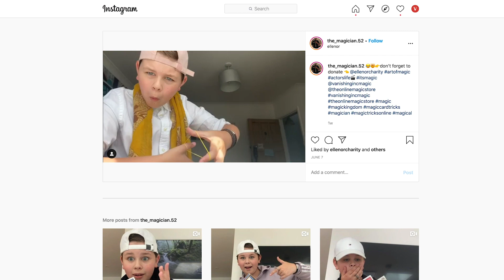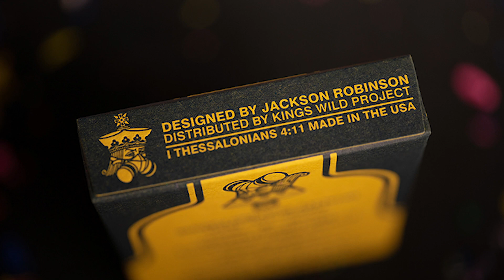Vanishing Inc. Replay | Ep. 7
Special Guest Asi Wind joins Matt Szat for another episode of the Vanishing Inc. Replay, an exclusive look at the biggest news, magic tricks, books and playing cards from the past week.